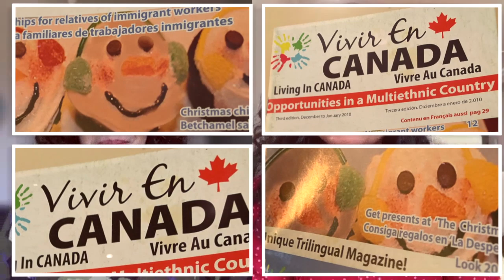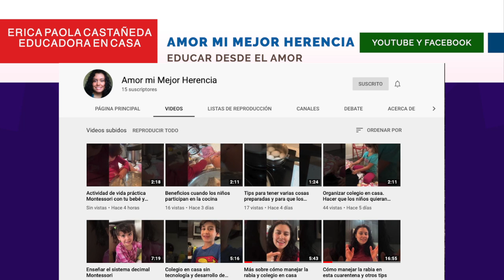✅Educación desde casa, 🚀en tiempos del COVID, latinos en Acción, CI Canadá, Jesús Hernández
Erica Paola Castañeda Molina, Educadora en Casa
Profesionales Latinos en Acción

Verifica el consultor que te atiende.

CI Canadá somos consultores de Inmigración autorizada en Canadá y la Provincia de Quebec, como consultores acreditados tenemos la facultad de asesorarle en todos los procesos de inmigración hacia Canadá, ya sea como estudiante, Trabajador Calificado o Skill Workers, como inversionista, Solicitud de refugio o en los diferentes programas y Provincias de Canadá, por favor visite nuestro Sitio Web y llene el formulario que aparece arriba para programar una cita con uno de nuestros especialistas, el tiempo de espera es de 5 días hábiles, si en ese tiempo nadie se contacta con usted, por favor escribanos por Facebook para coordinar con el equipo.

 ——  OTROS LINKS QUE PUEDEN INTERESARTE ——